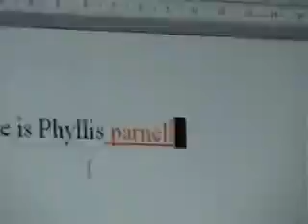Crackdown explosions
just a bit of messing around